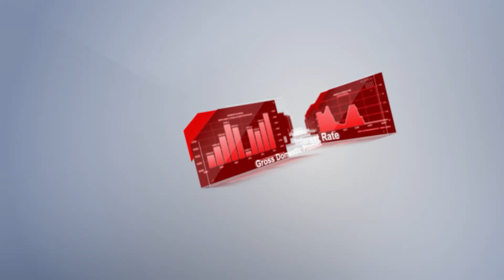Trader’s calendar on November 6: USD to experience pressure amid elections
On November 6, the United States will close its polls for voters. It is no wonder that traders may see intense volatility across major assets driven by news around the US presidency.
While the US dollar is likely to strengthen regardless of the winner, the extent of this rise is crucial for traders. Economic factors play a decisive role in its main pairing against the euro, as the European economy lags behind the US economy.
 Let us examine how Forex may respond to macroeconomic reports published on November 6.

00:00 INTRO
00:50 CRUDE OIL INVENTORIES
01:13 COMPOSITE PMI
01:38 COMPOSITE PMI
02:04 COMPOSITE PMI
02:25 COMPOSITE PMI
02:42 PRODUCER PRICE INDEX
03:02 ECB’S OFFICIALS SPEAK
03:23 IVEY PMI
03:41 CRUDE OIL INVENTORIES